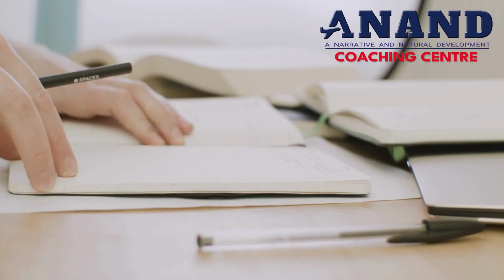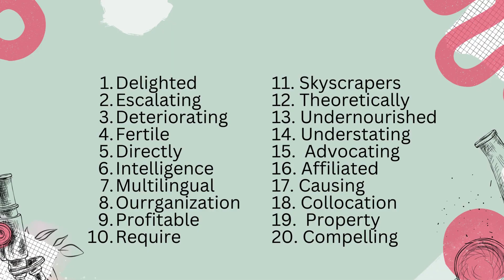PTE Most important spellings 2024 | Best spellings video for PTE Exam